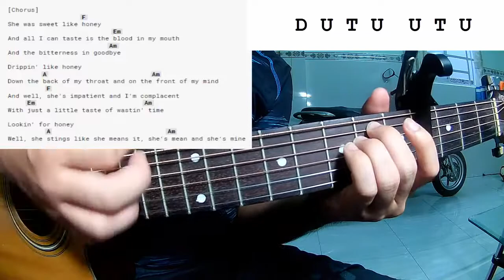Halsey - honey | Guitar Tutorial